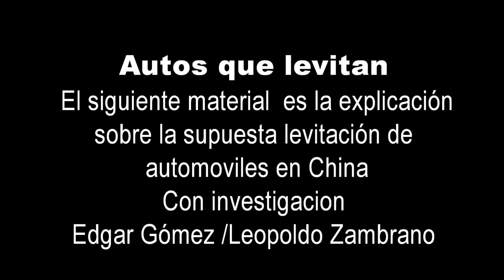Autos levitan China, Explicación del caso | Evidencia X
Bienvenidos al canal de César Buenrostro.
Inicialmente un material de baja resolución que había sido grabado incluso desde un monitor mostraba la espectacular manera en que unos vehículos eran  levantados en el aire  para caer posteriormente, desde luego que als especulaciones eran muy variadas, desde un corto de cine hasta la supuesta participación de ilusionistas o personajes de ficción, Sin embargo la respuesta en esta ocasión  no iba a tardar en llegar: los mismos reportajes chinos comenzaron a hacer eco de la noticia y explicaron de forma concisa lo ocurrido, un lamentable accidente.
 Con Información de Edgar Gomez Y Leopoldo Zambrano

Istagram @cesarbuenrostro_
Tuitter @cesarbuenrostro